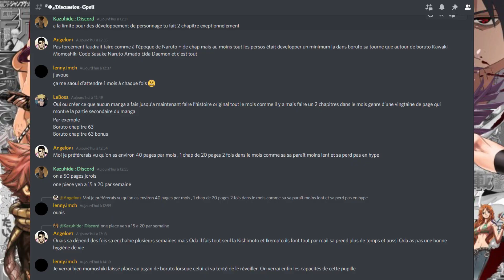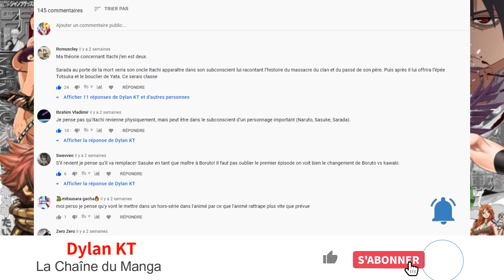🔥 BORUTO VS MITSUKI ! 🔥 🍀 BORUTO : EPISODES 223, 224, 225, 226, 227 - RESUMES COMPLETS 🍀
➡ BORUTO : EPISODES 223, 224, 225, 226, 227 - RESUMES & STAFFS TECHNIQUES
➡ Analyse des Informations de l'Episode 223 à l'Episode 227

🧧 Sources 🧧

🌼 INFORMATION ANIME "BORUTO" 🌼

➡ Cible : Shonen
➡ Scénariste : Ukyo Kodachi
➡ Studio d'Animation : Studio Pierrot

🎬AUTRES CHAÎNES 🎬

🌐 CREDITS 🌐